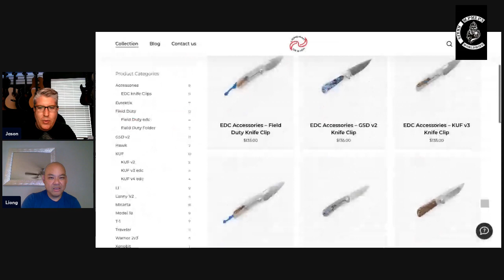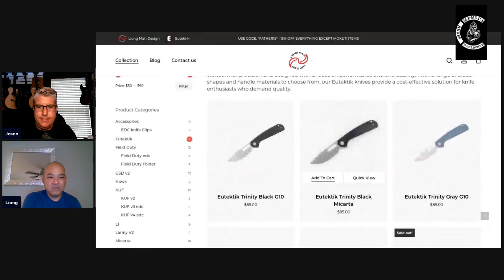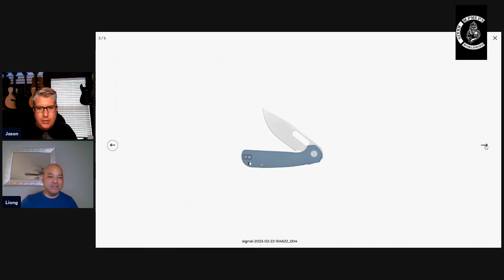Live With Liong!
Had a conversation with Jason Beatty of Spydie Millie club. It is always great being around knife nuts!! Thank you for your time.